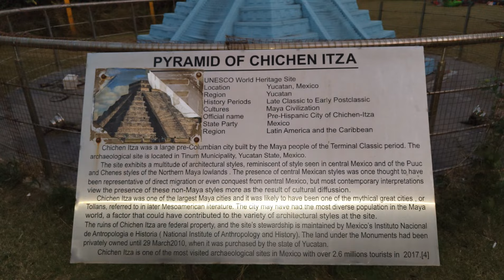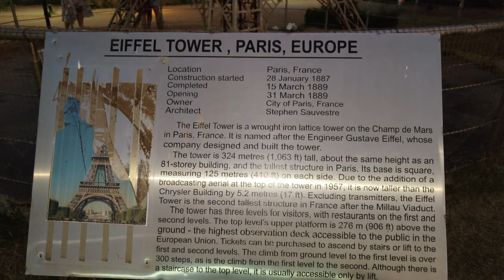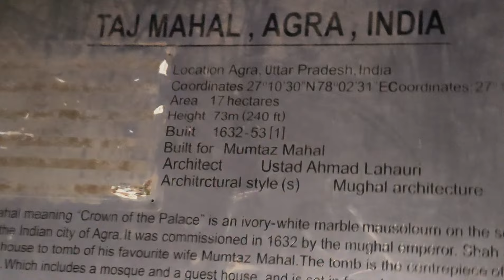Car washing by Monica/ 7 Wonders in Mumbai